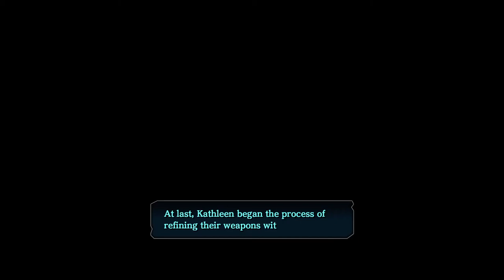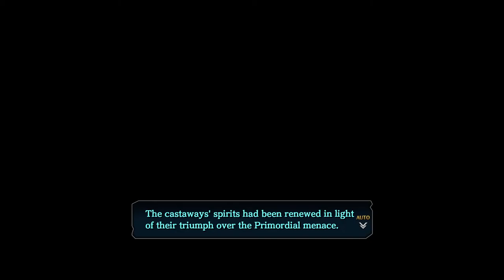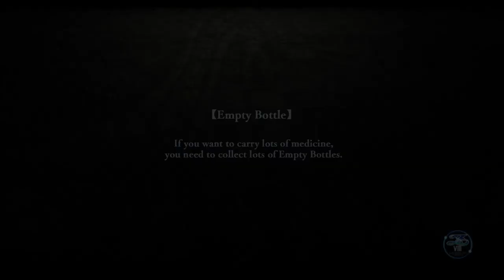Ys VIII: Lacrimosa of Dana [18] Testing My Metal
Well, seems like we're actually making progress now that we're halfway through the chapters. Shame these characters aren't all that interesting to me.